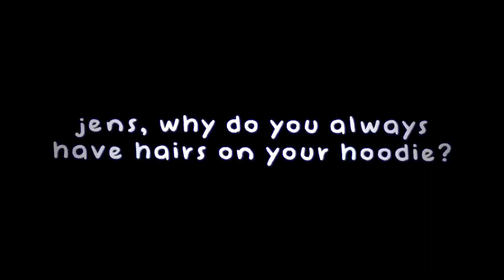i tried this trend 🫶🏼.